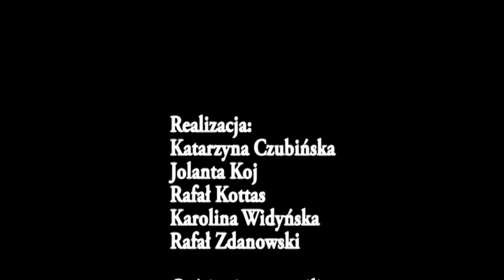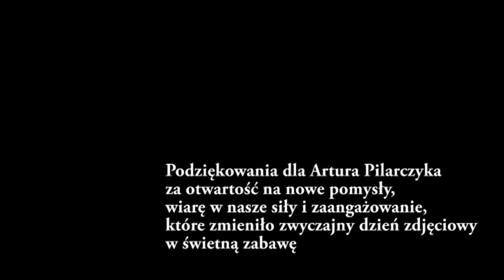Spotkanie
Prowadzenie: Artur Pilarczyk

Lipiec 2014

Film zrealizowali: Katarzyna Czubińska, Jolanta Koj, Rafał Kottas, Karolina Widyńska, Rafał Zdanowski